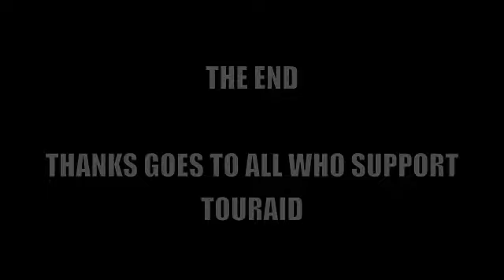touraid all stars 13/10/10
Abura Bombers (Ghana) vs Danes Hill
The All stars starring Mike Catt, Tim Stimpson, Mike Schmid, Rob Henderson and co.
@ Esher Rugby Club raising money for touraid